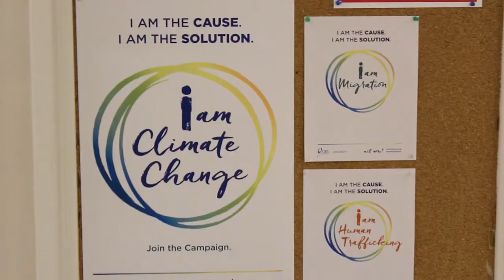Beehives and the UGA Catholic Center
A V/O and nat sound feature package about the environmental initiatives at the Catholic Center at the University of Georgia.

Shot, produced, and directed by Nicole Adamson